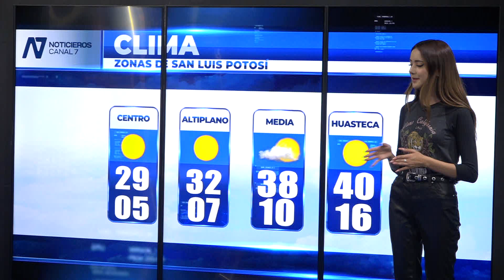El Pronóstico del Clima con Trisha Gaytán: 29/03/2022